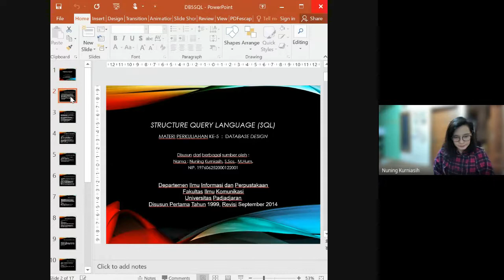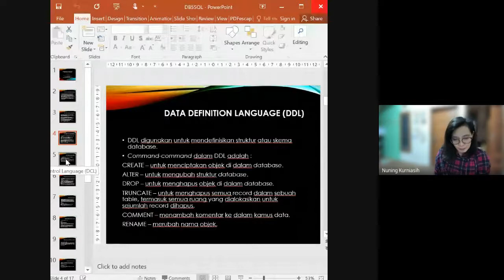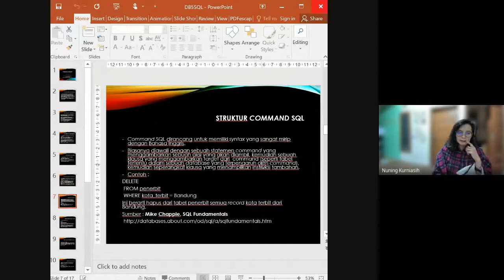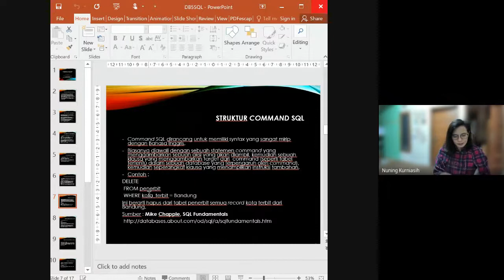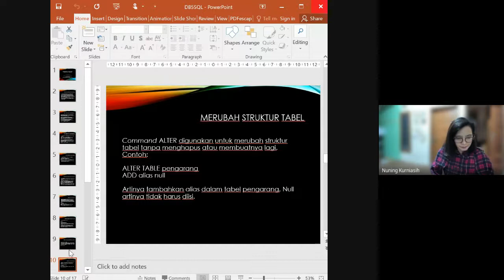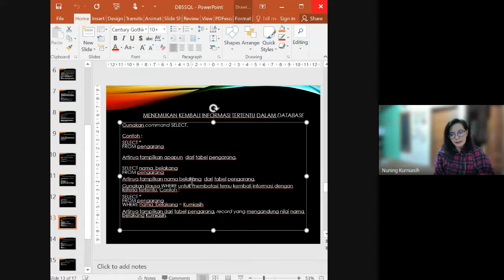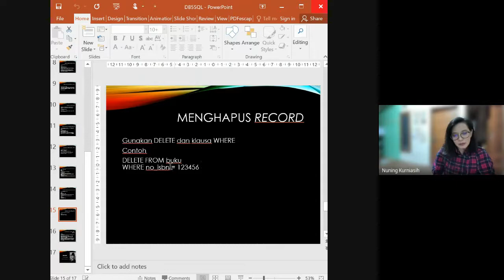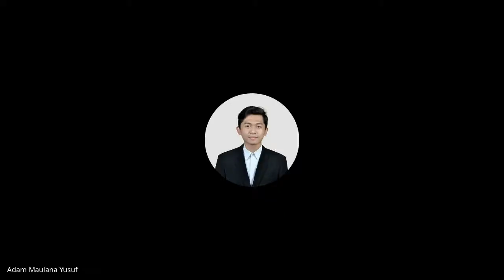Structured Query Language (SQL): Bagi Pemula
Pada video ini dibahas tentang Structured Query Language (SQL), yang terdiri atas Data Manipulation Language (DML), Data Definition Language (DDL), Data Control Language (DCL), Transaction Control Language (TCL), Structure Commend SQL beserta contoh-contohnya.